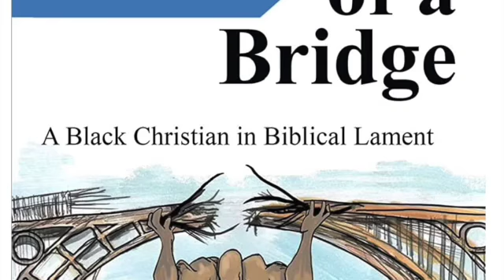The Emmaus Proposition | Troy Drops Knowledge on the MCU | Part 2 | feat Troy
Check out the literary releases:

Seth Wildschut literary releases:

S.A. Moss literary releases: